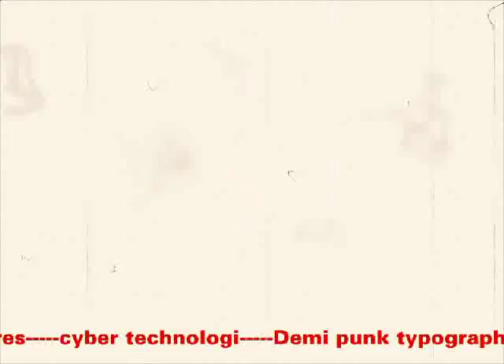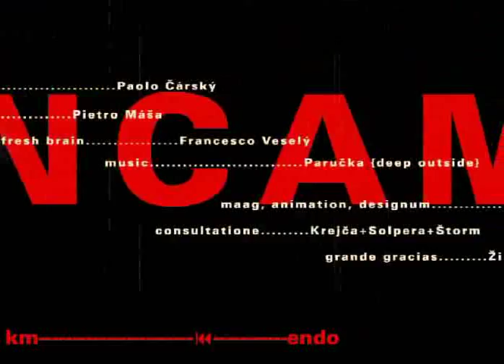Cirkus Grillparzer & stvoření venusche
DiaShow with moving parts.

ANCAMBLE:

Jan Augusta. maag, animation, grafico

Martino Cisar. elektronic
Paolo Carsky. bighelp
Pietro Masa. photo operator
Jan Parucka [Deep outside]. music
Francesco Vesely. fresh brain
Krejca+Solpera+Storm. consultatione

THANKS to
Zizkovske divadlo Jary Cimrmana

John Irving for a book "The World According to Garp"